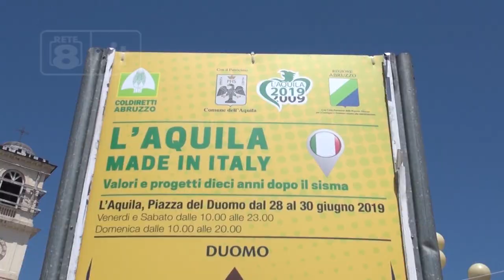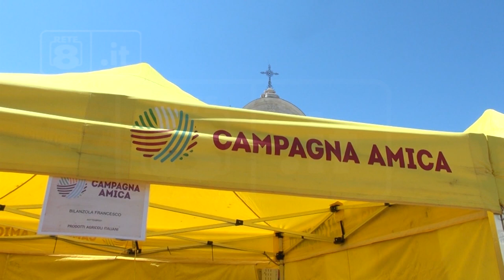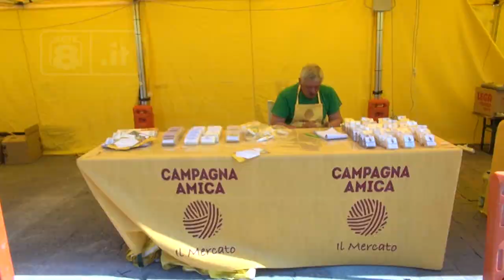Coldiretti - L’Aquila Made in Italy